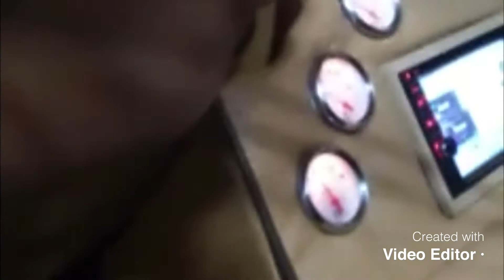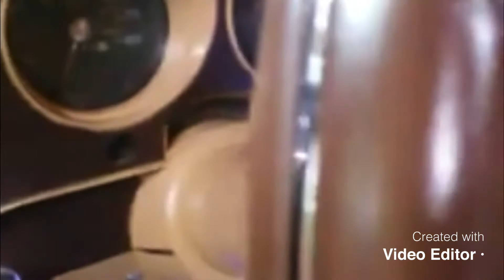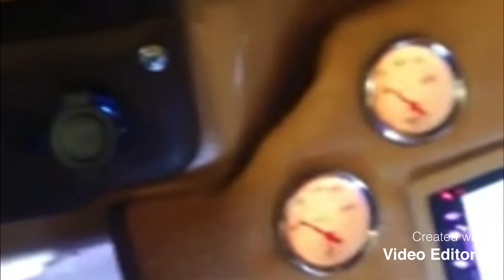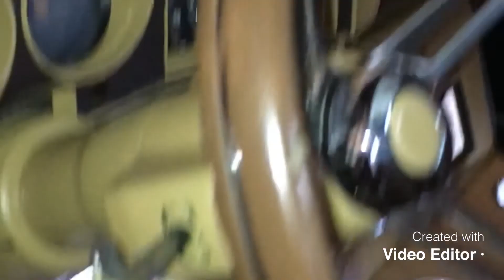Coldest Shortbed c10 Chevy best interior build ever !!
I dropped my 1984 short bed  c10 Chevy off at the interior shop to get a makeover .

The luxury family
Exquisite Exotic Bullies it's not a slogan it's a way of life !!